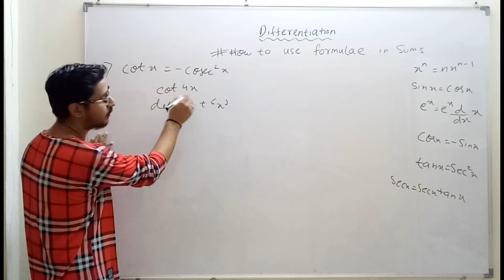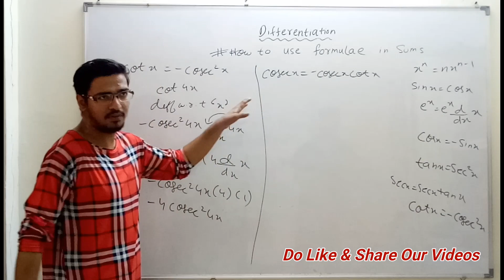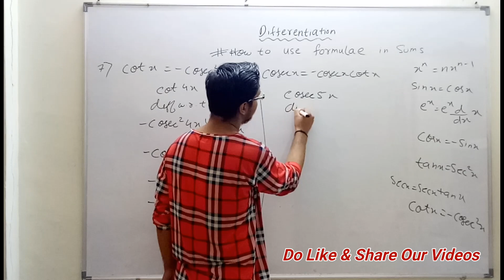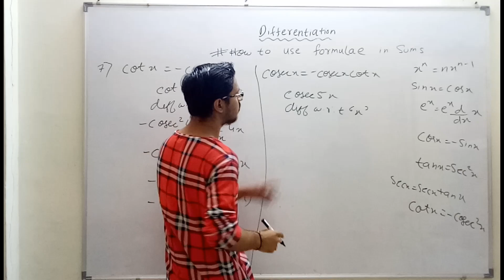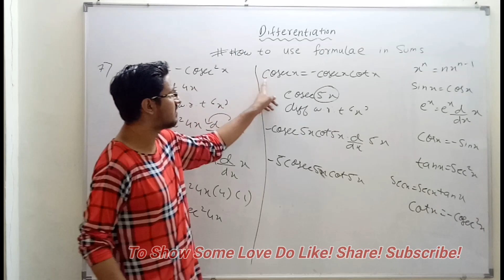How to use Differentiation formulae (P3) | HSC Class 12 Maharashtra board | Gyan ka Pitara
This video will help you understand application of different Differentiation formulas. It shows which formulas are used in what condition and problems given.